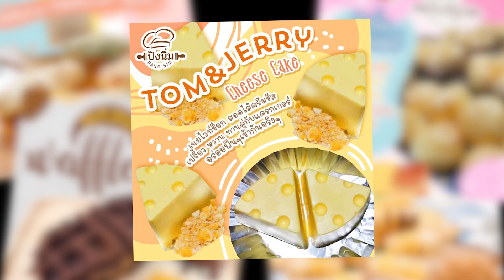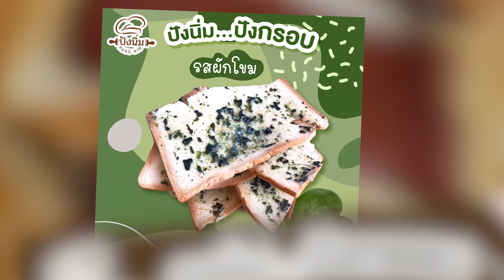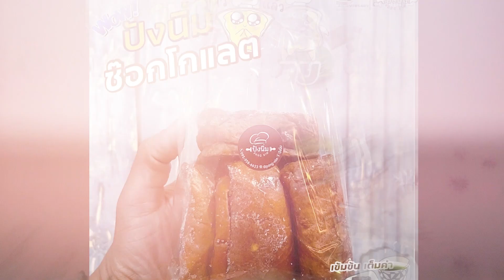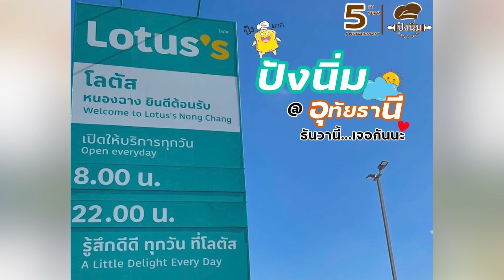รายการ 168 ชั่วโมง | 15 มกราคม 2566 [2/3]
Break1
- ร้านปังนิ่ม EP.1

Break2
- ร้านปังนิ่ม EP.2

Break3
- ร้านปังนิ่ม EP.3